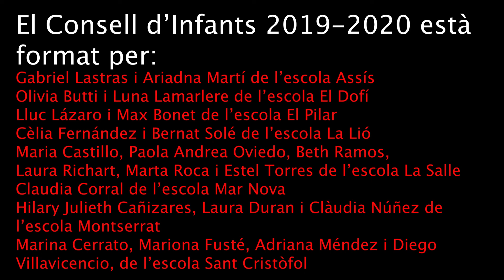Consell d'Infants 2019 2020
Vídeo de presentació dels alumnes integrants del Consell d'Infants de Premià de Mar pel curs 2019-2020. La presentació del Consell d'Infants es va fer el dissabte 16 de novembre en un acte a l'auditori de l'Escola Municipal de Música amb presència de l'alcalde Miquel Àngel Méndez, del regidor d'Ensenyament Rafa Navarro i de regidors de tots els grups  municipals.